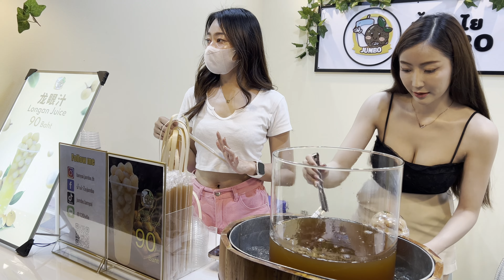Street Food Celebrity Smoothie Lady | Jodd Fairs | (October 2023)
Let's go see what is happening at Jodd Fairs in October. Jodd Fairs Rama IX is more popular than ever. Let's brave the crowds and see if we can find some delicious Street Food